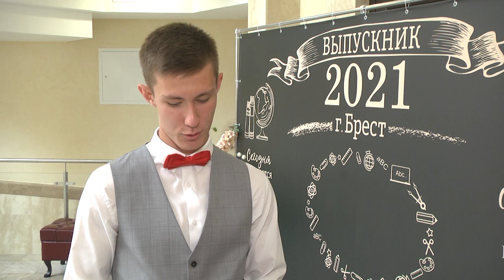2021-06-11г.Брест. Чествование выпускников,золотых и серебряных медалистов Новости на Буг-ТВ.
Чествование выпускников, золотых и серебряных медалистов, в Ленинском районе г. Бреста.
Во Дворце творчества и вдохновения – в Брестском театре кукол – прошло чествование и награждение золотыми и серебряными медалями, лучших выпускников и выпускниц Ленинского района города Бреста. Сколько ярких событий произошло за эти годы у каждого из ребят – сложно представить. Теперь вчерашние школьники отправляются покорять новые жизненные вершины с теми знаниями и умениями, которые они так усердно нарабатывали все 11 лет. Познакомились с круглыми отличниками и наша съемочная группа.